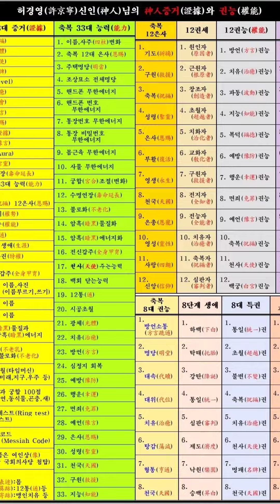스님분 들의 허경영 홍보